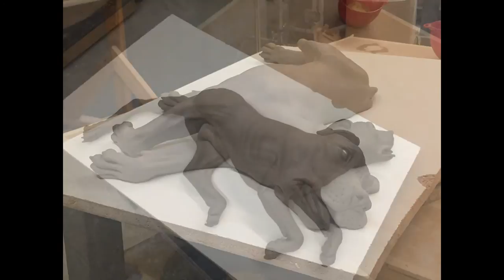Mario Torres Sculptures